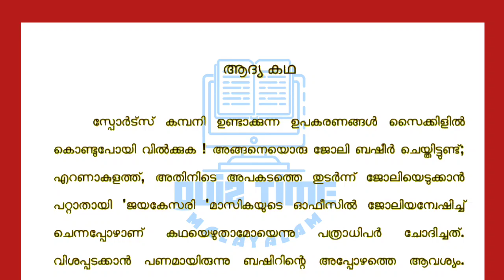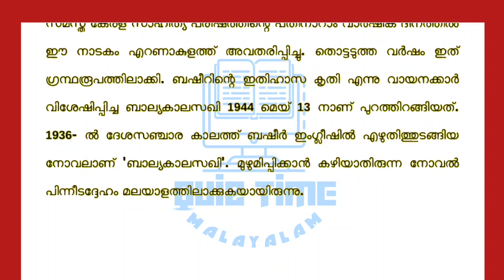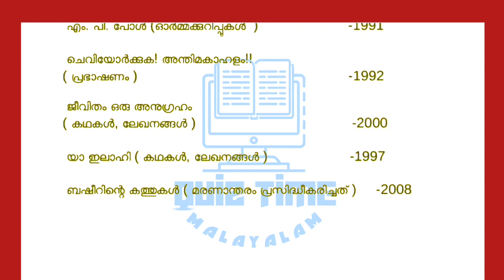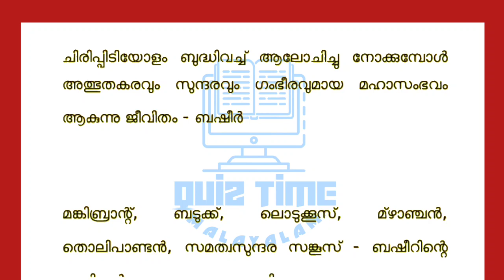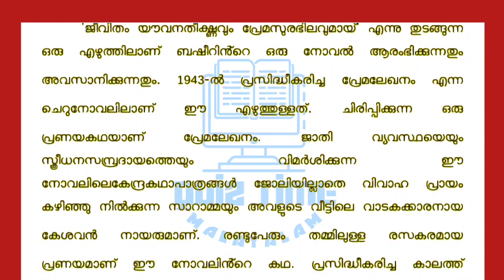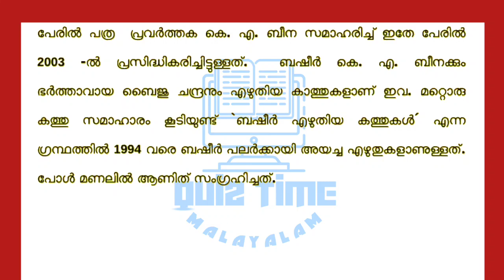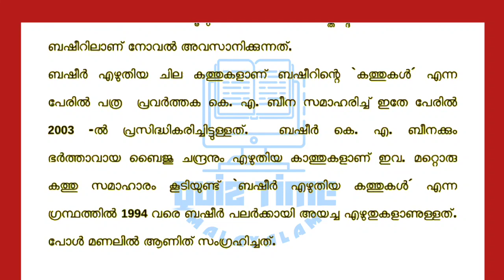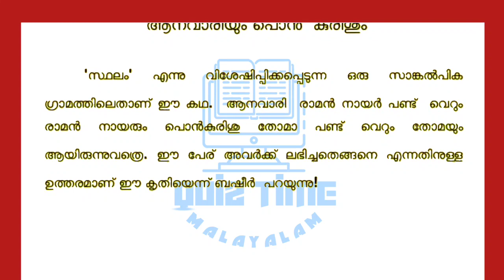ബഷീർ പതിപ്പ് 2023 | basheer dhina pathippu | basheer day pathippu |വൈക്കം മുഹമ്മദ്‌ ബഷീർ ദിന പതിപ്പ്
ബഷീർ പതിപ്പ് 2023 | basheer dhina pathipp | basheer day pathipp | വൈക്കം മുഹമ്മദ്‌ ബഷീർ ദിന പതിപ്പ്